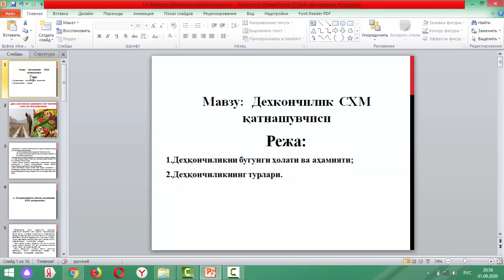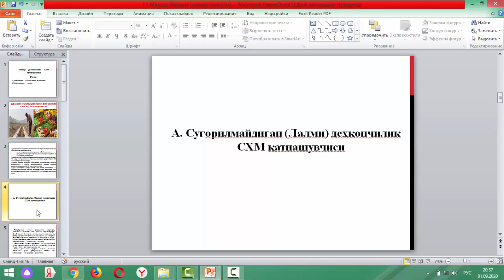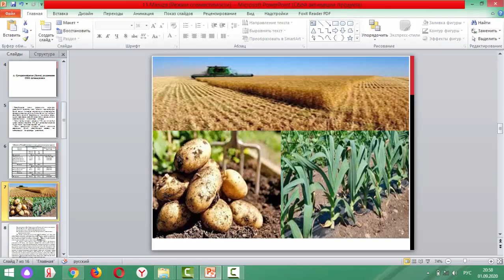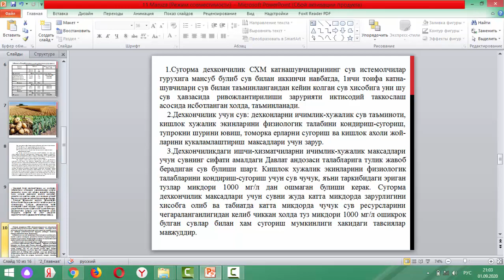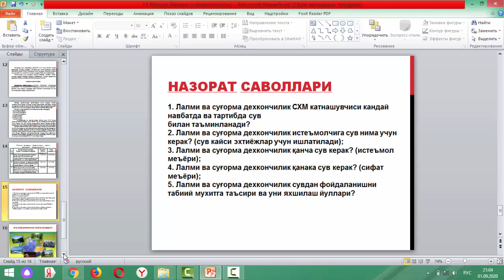Мавзу Деқончилик СХМ қатнашувчиси